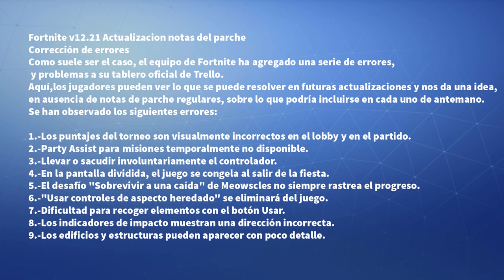*NUEVO EVENTO* TODOS los CAMBIOS EN EL PARCHE 12.21!! Fortnite: battle royale (Skin Oro)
ayudame a progesar mi canal se los agradecieria con todo corazon :(